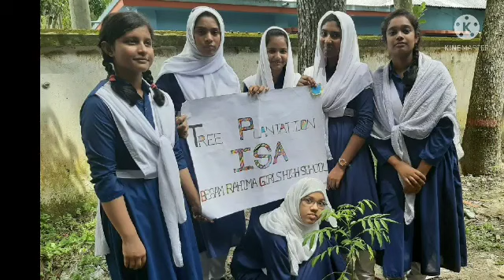tree plantation in school ।। how to plant trees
It is a ISA project on tree plantation. I, the teacher of Begum Rahima Girls' High School, Bhagalpur, Bajitpur, Kishoreganj, was collaborating with Mr. Mohammad Atikur Rahman, School name  Arjat Atarjan High School, West Tarapasha, Kishoreganj Sadar, Kishoreganj, Bangladesh. It was a wonderful collaboration with him.
a school surrounded by green trees

tree plantation in school